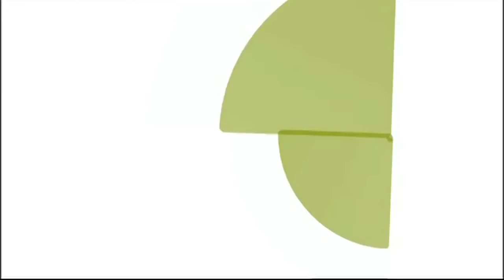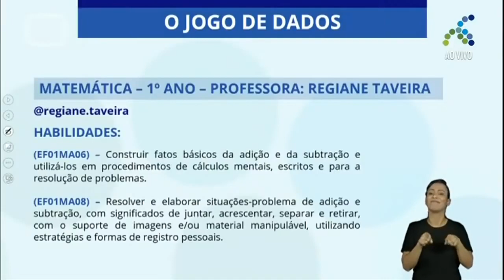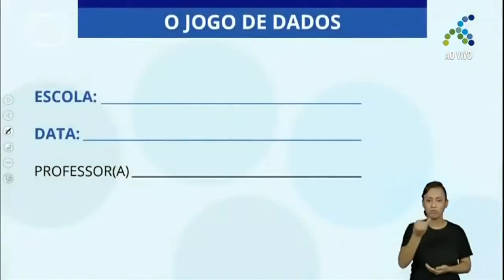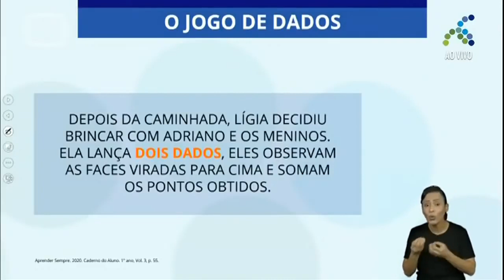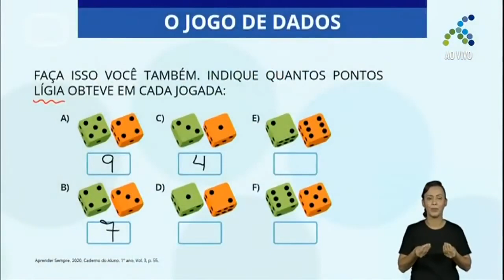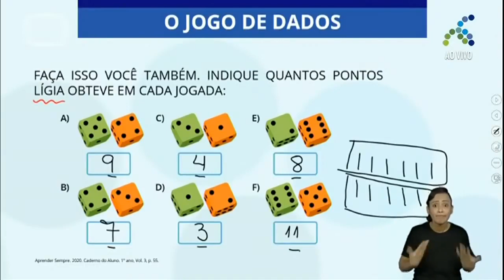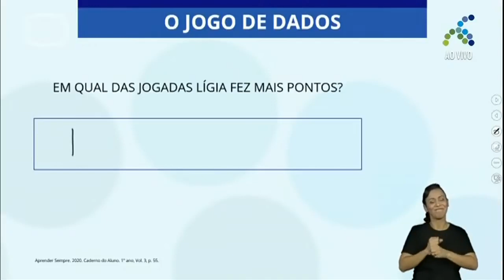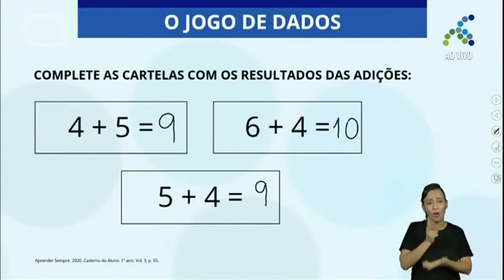11/11 1º ano EF Matemática O jogo de dados